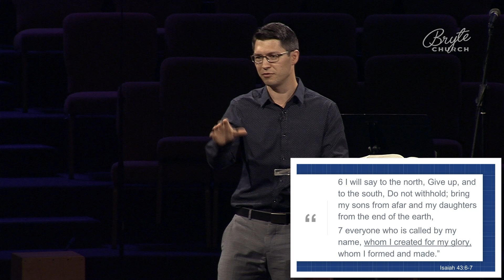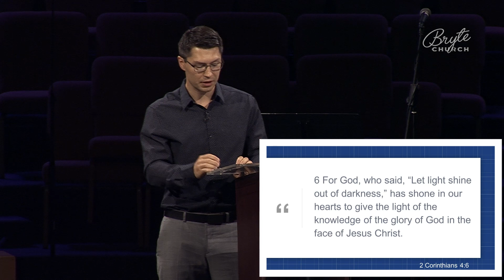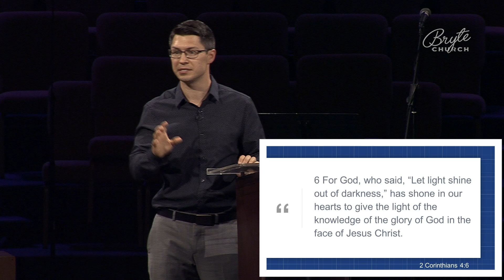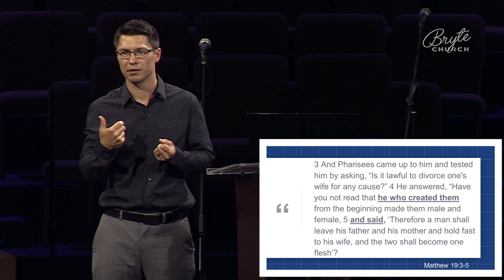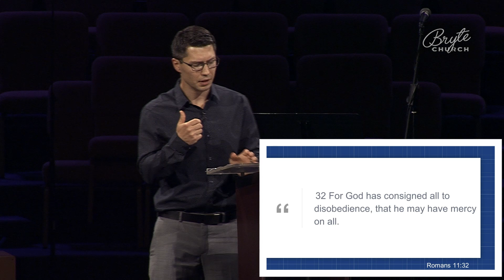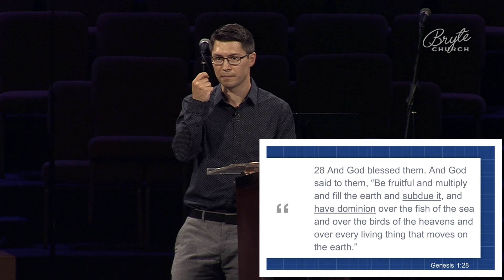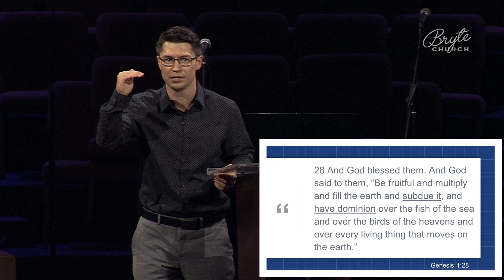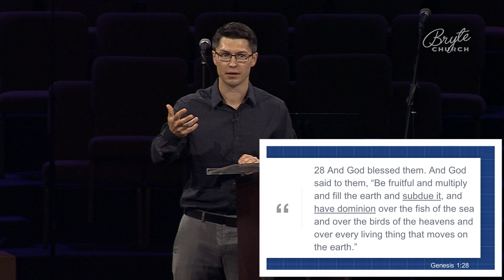Finding Foundations - Creation of Man and Human Nature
Sunday, 7/21/19 at 12:30PM
Speaker: Vadim N.

In the beginning, there was God and all creation was perfect, but then what was the reason for creating Man? We are created with emotion, spiritual abilities and free will but still made in the image of a sovereign God.

Join Bryte Church as we explore the idea of human nature in our Foundations Series.